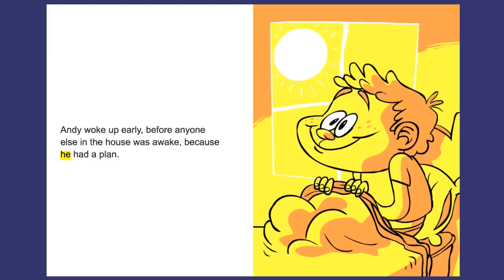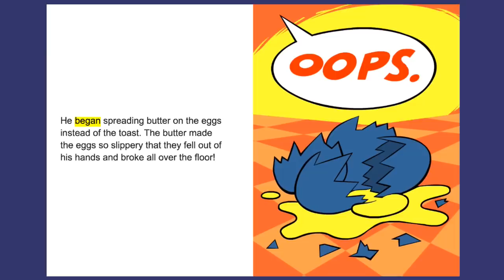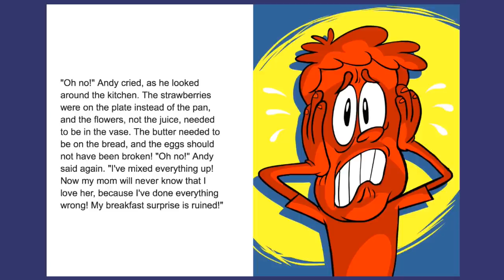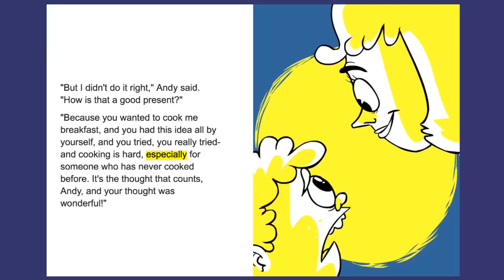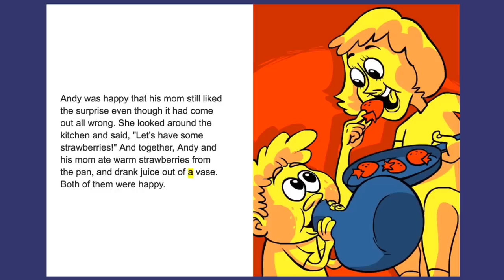Read Along Story Books for Kids Ages 2-7 | Mother's Day Mix-Up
Learn to read with Mother's Day Mix-Up read along story book written by Iza Wojciechowska and illustrated by Trey Chavez.